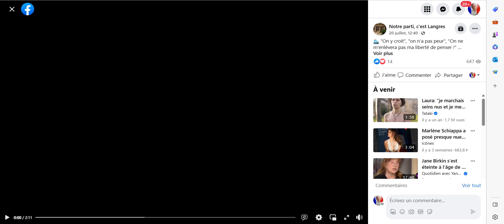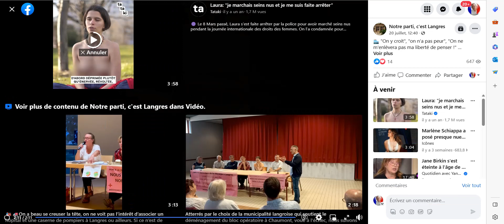Sénatoriales Haute-Marne Hôpital de Rolampont des Maires annoncent la couleur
Actualité flash info en Haute-Marne Le COPIL l'association de médecins défendant le projet d'un Hôpital localisé à Rolampont multiplie les réunions d'informations.
Ce projet, rejeté d'un revers de mains par L'ARS grand Est et méprisé par le président du conseil départemental Nicolas Lacroix.
Mais de très nombreux maires ne l'entendent pas de cette oreille. Ils viennent en soutien du projet de l'association même s'ils font état de pressions inadmissibles d'une majorité au conseil départemental menaçante qui émet l'hypothèse de voir diminuer les subventions « aux maires rebelles » marquant ainsi leur grand sens de la démocratie et de la république.
Regardez cette vidéo, le maire de Haute-Amance dénonce haut et fort cette situation intolérable.